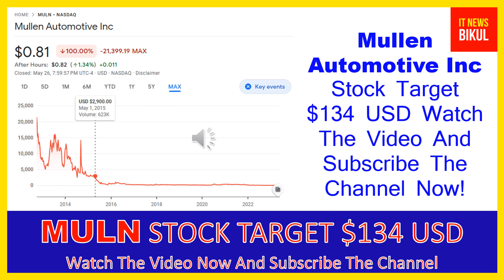MULN Stock - Mullen Automotive Inc Stock Breaking News Today | MULN Stock Price Prediction